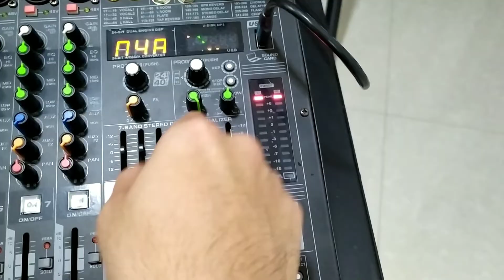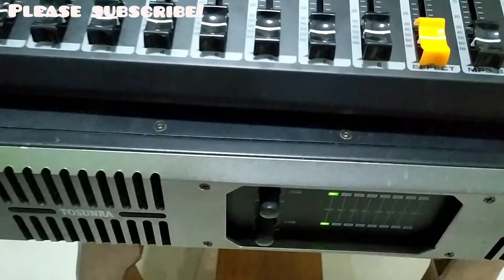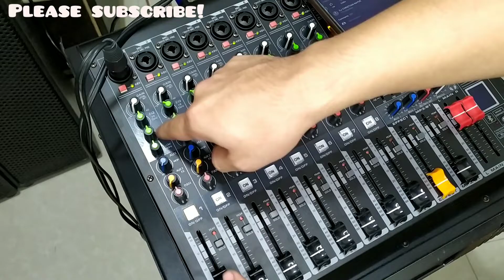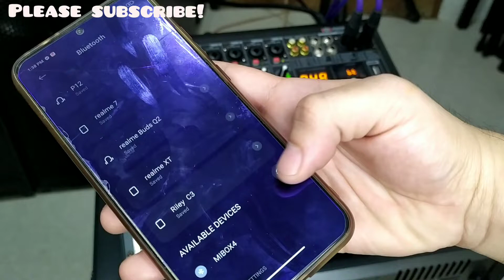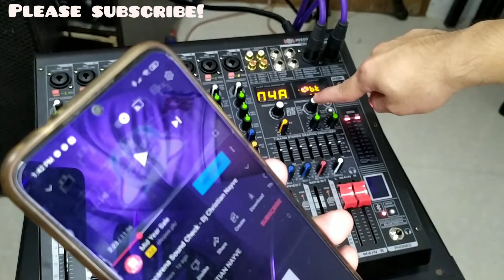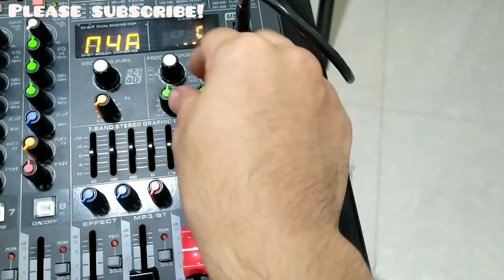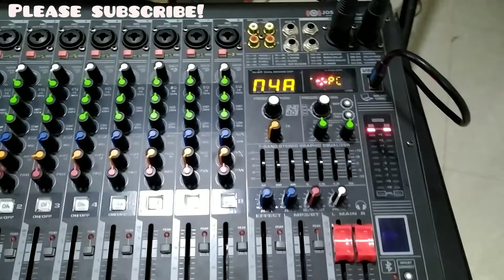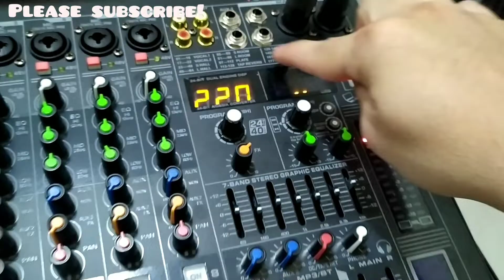JOSON SPIDER 8 MIXER DEMO | 8channel mixer| Sulit na sulit😁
JOSON SPIDER 8
MIXER
8CHANNEL MIXER

PLEASE

SALAMAT PO😁😁😁💪